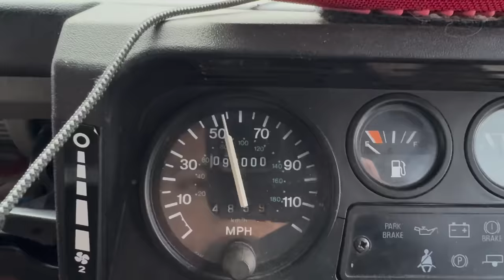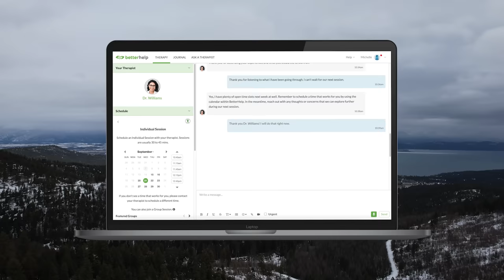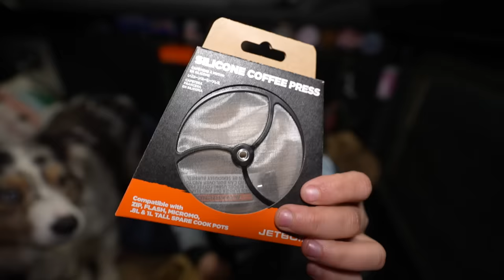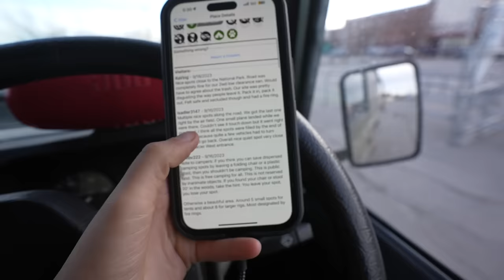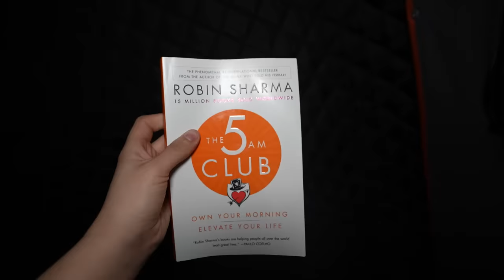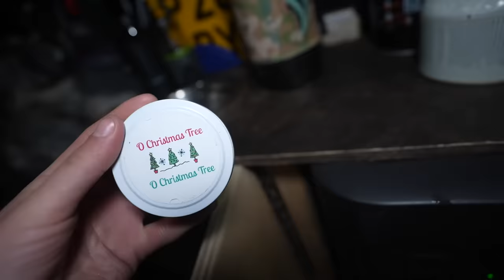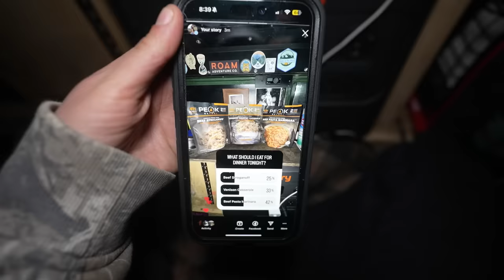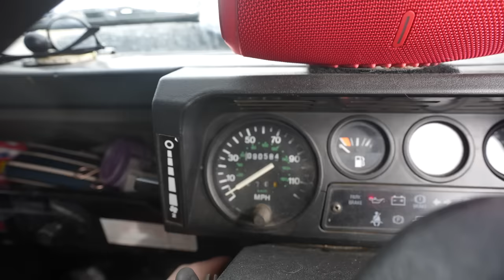3 Days Solo Truck Camping in the Montana Mountains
Get the special edition 100k oversized t shirt merch at roamingreckless.com!
Plus- all new updated regular merch!!